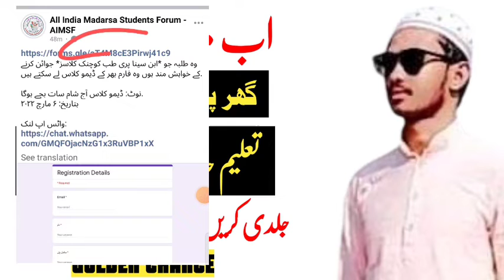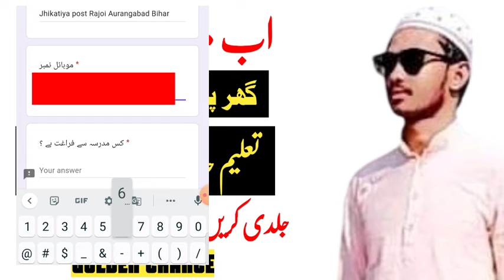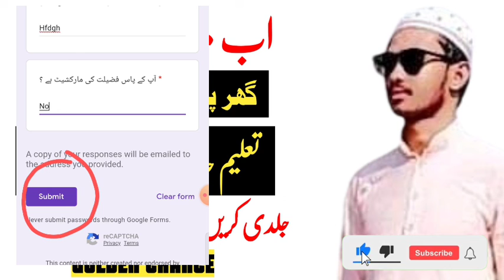Online Eductaion pane ka behtarin moqa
اس ویڈیو میں آن لائن تعلیم حاصل کیسے کریں یہ بتایا گیا ہے